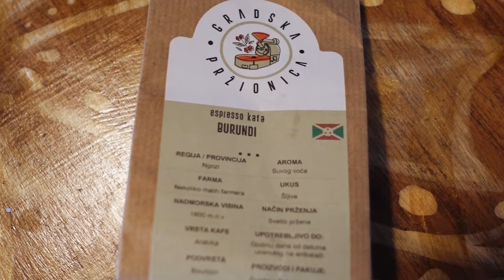Najbolji Program Snage! Glavne i Pomoćne Vežbe.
Program snage koji trenutno radim, pomoćne vežbe i priča u vezi svega toga. Koga zanima, može da istraži Wendler 5/3/1, a evo i linka do knjige, nije skupa, a ni opširna :)